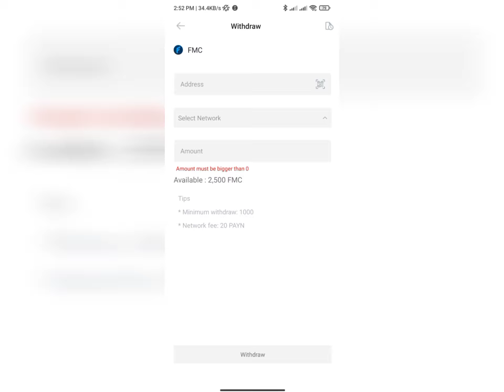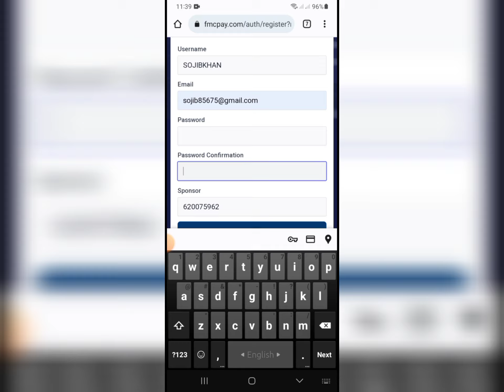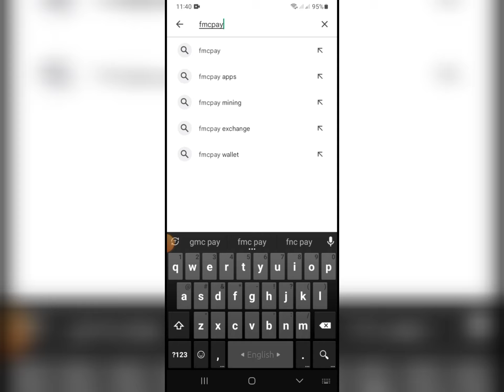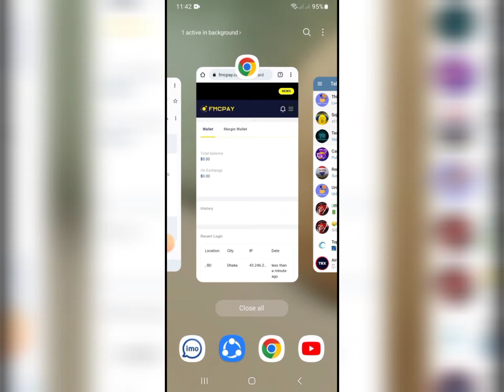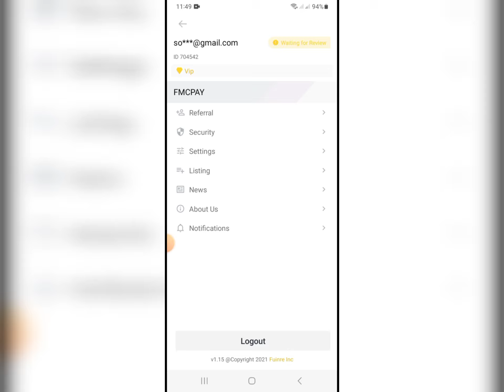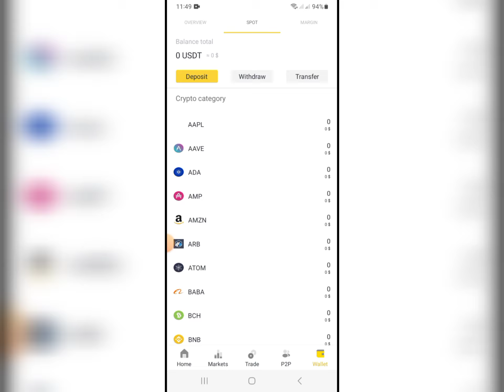একাউন্ট করলেই 1$ ফ্রী প্রতি রেফারে 1$ | Create FMCPAY Account full Verified 2023 | Earn money online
.business Info.

.Related Tag.
New USDT Income Site 2023, How to Earn Money From Brc20u, New USDT Investment Site 2023, usdt income site, income site, usdt income, usdt investment site, investment site, usdt, brc20u,